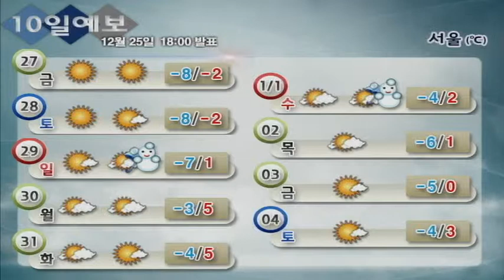10일날씨 12월 25일 18시 발표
(12/27 ~ 1/4)

→ 27~29일 충청이남서해안, 제주도 눈/비
→ 27일 오전 동해안 눈
→ 29일 오후 중부, 전라북도 눈/비
→ 1월1일 오후 서울, 경기도, 강원도영서 눈/비